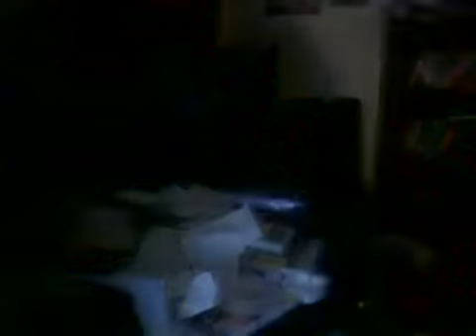Re: reactions to 2girls1cup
Bird People.

Turkey